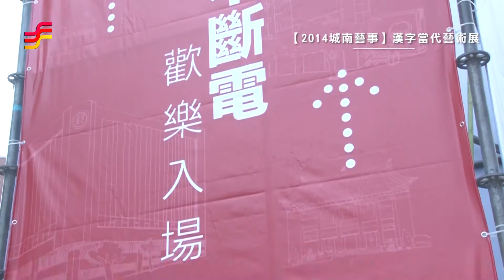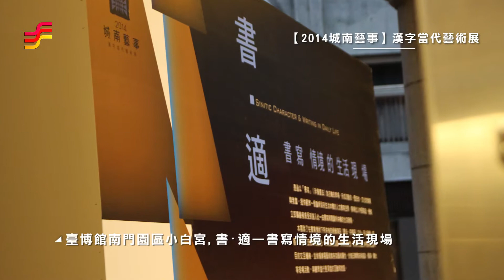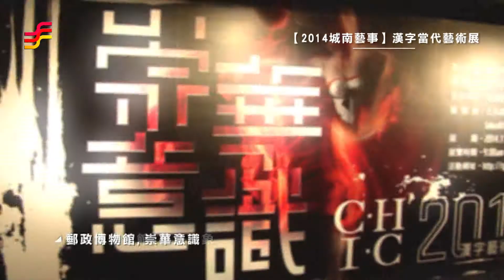非池中藝術網 | 藝文直擊─【2014城南藝事】漢字當代藝術展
由中華文化總會策劃，以台北城南區域的中華文化總會、臺灣博物館南門園區、二二八國家紀念館、南海藝廊等八個展館及街區空間作為主要結點，透過街道散步與立體化的展演模式，打造具歷史及文化特色的藝術場域。本年度以漢字當代藝術為主題，探討當代藝術創作中有關漢字的書寫情境、閱聽載體、文本敘事等豐富內容，進而發掘台北城南的區域紋理，將之納入「城南」的地區書寫中。本展並結合書法店招、雲端共寫、詩人朗讀APP、導覽、現場表演等多樣化活動，整合區域內官方、民間單位及店家、社區里民等，形塑一場豐富活潑的藝術饗宴。

【文字召喚：當代畫語錄】陳永賢－中華文化總會
【某人曾說…】陳嘉壬－國立臺灣藝術教育館
【中文書寫】黃海鳴－國立臺北教育大學南海藝廊
【書・適—書寫情境的生活現場】李思賢－國立臺灣博物館南門園區小白宮
【引・信：那一刻】蔡文祥－二二八國家紀念館
【為你朗讀III・三城敘事】姚立群－牯嶺街小劇場
【崇華意識】王九思－中華郵政博物館
【書法印象】王維妮－楊英風美術館
【城南戶外創作】李根在、莊普、陳怡潔